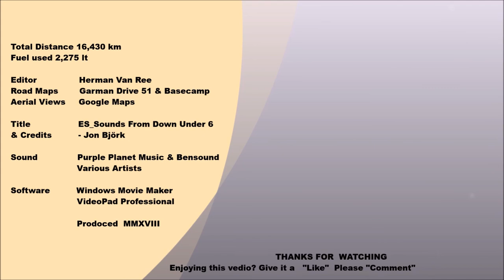EP 032 - Day 29 Horizontal Falls (Part 3) Morning Tea - Trip inland & Back to the Falls